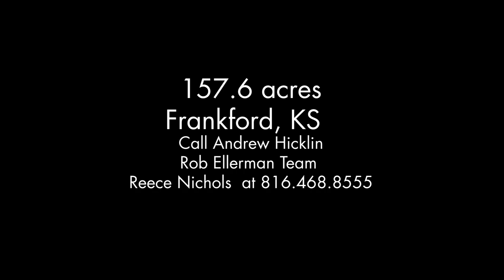Frankfort, KS Land for Sale - 157.6 acres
Andrew Hicklin
Rob Ellerman Team
Reece Nichols-KCN

Video copyright f64 Real Estate and Drone
Rebecca Hackemann, licensed to Andrew Hicklin,  Rob Ellerman Team to promote land sale in 2024